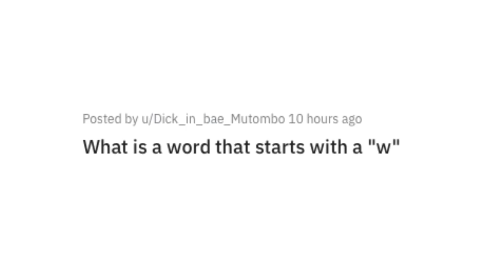Dad Jokes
Thank you Dads from Reddit